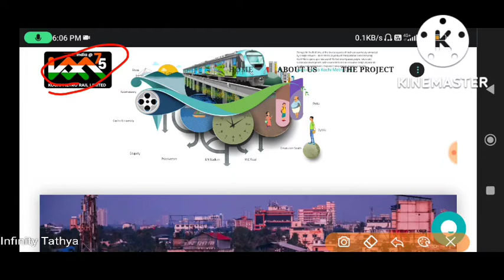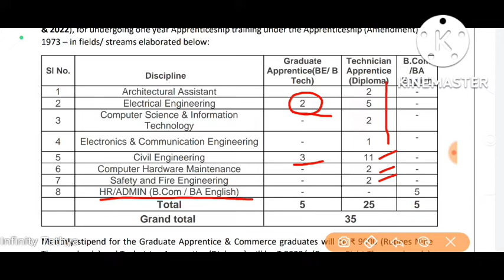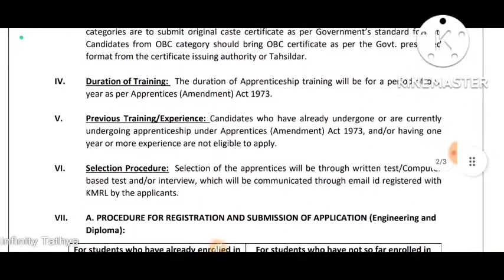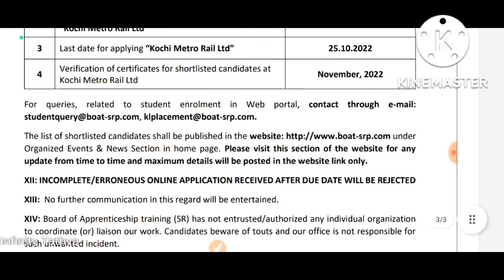26 September 2022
Hi,